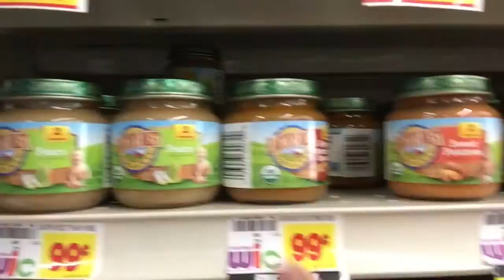Day 100!!!! Stater Brothers!!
So for the 100th vlog we decided to do nothing special and go to stater brothers lol